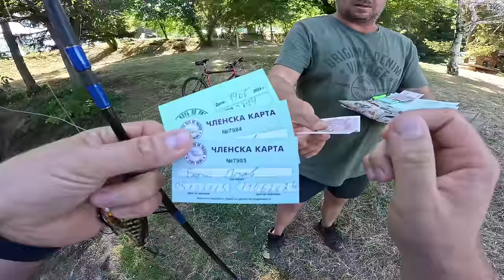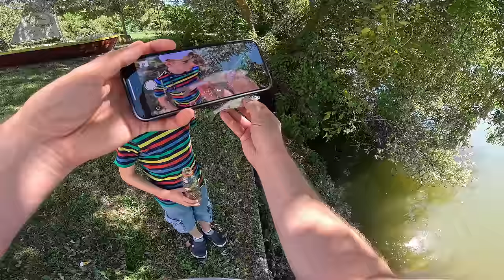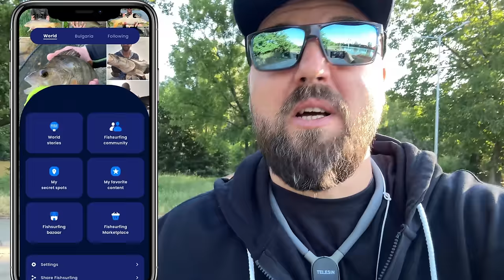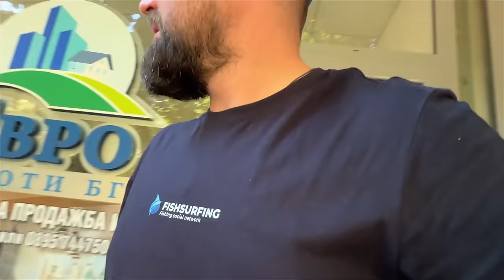ЛОВИМ РИБА В 5 ЗВЕЗДЕН ХОТЕЛ!!!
Риболов на шаран и щука в Стара Загора!
TWITCH FISHING за ЕДРИ ХИЩНИЦИ очаквайте скоро!

Taкъмите, които ползвам са:
► ВЪДИЦИ за ЩУКА, БЯЛА РИБА и РАСПЕР, ЛАВРАК, ЛЕФЕР, БАРАКУДА: